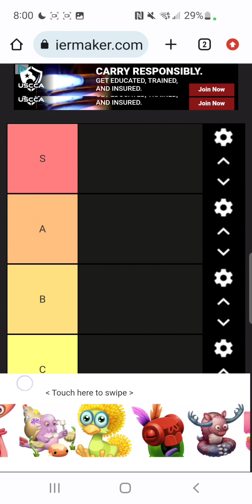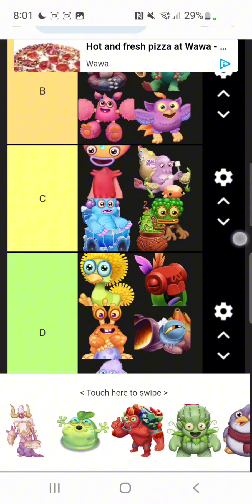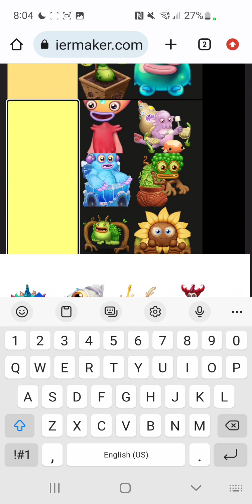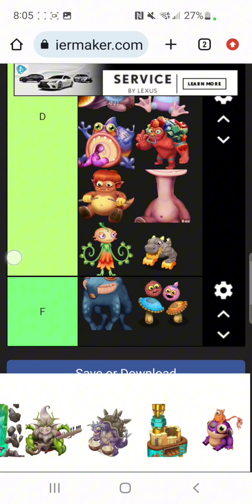Dawn of fire tier list 🔥 🌵 🌻 🪨 ❄️ 💧 🦕 🐦 🦜 🐧 🍃 🎃 🥚 🐸 🐕 🎶